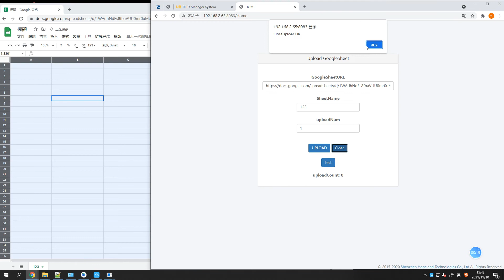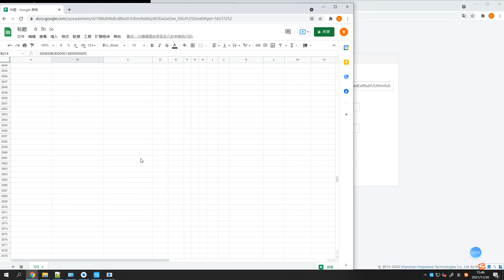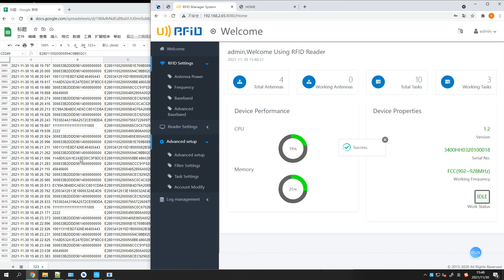Google Sheet Test Video